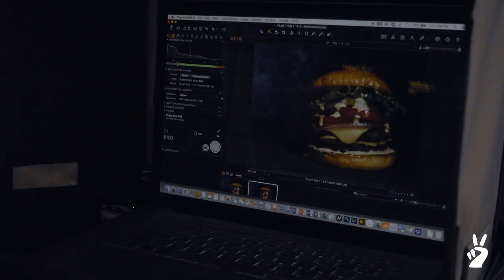PlantPub Food Photography Day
A day of shooting for my latest venture, PlantPub with my business partner and world renowned chef Mary Dumont.

"PlantPub is on a mission to make plant-based food approachable and fun for all, allowing people to eat better for themselves and better for the planet in a setting that is familiar and social, the pub. With a focus on supporting the most sustainable local farmers, craft brewers, and the best plant-based brands on the market, we are redefining the pub."

Pat McAuley is a Boston-based serial entrepreneur, author, TEDx speaker, and startup consultant for ethical/plant-based companies. He is the host of the popular Eat Green Make Green Podcast and founder of PlantPub, a plant-based food and craft beer brand.